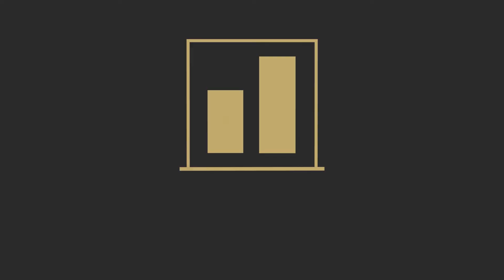TV Advert April 2022